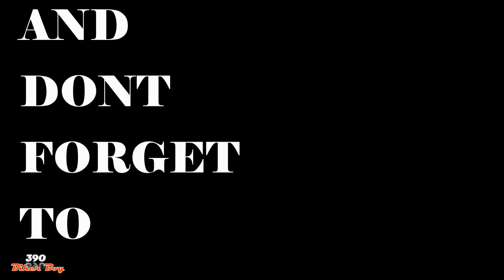Ride to secret place of vizag || Bird Reserve || Lake || Boat Ride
A small and short weakend ride to kondakarla bird santuary
ride ws pland by : naveen bhai (admin of road thrills)
it ws nice place to visit as u guyz can watch it in vlog
but it ws one of the fun ride i ever had
meeting with lot of riders first time hope they njoyd wel as i did